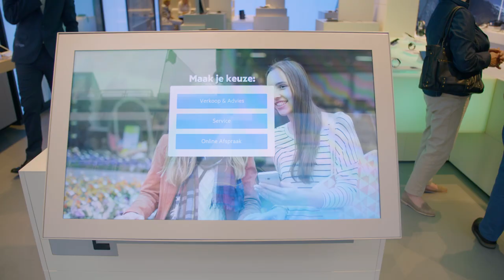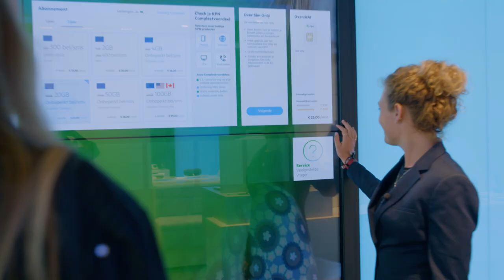Verkoopmedewerker in de retail voor een dag | Randstad - Dag 79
Lonneke loopt een dag mee als verkoopmedewerker retail in een KPN-winkel. Ze mag daar klanten helpen en snake spelen op het grote scherm! Check de video om te zien hoe dat gaat.

Ga snel naar:
0:00 - Werken als verkoopmedewerker retail
0:36 - Wanneer ben je een goede verkoopmedewerker?
1:00 - Lonneke mag helpen met adviseren
2:08 - Wat doe je als je superchagrijnig bent?
2:38 - Wat zijn de competenties voor een verkoopmedewerker?
2:46 - Lonneke gaat een klant helpen